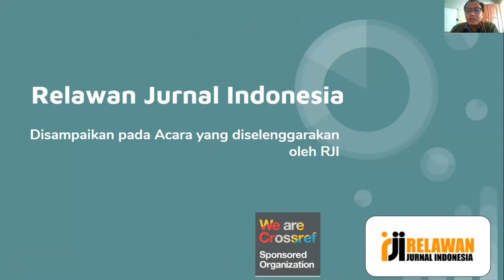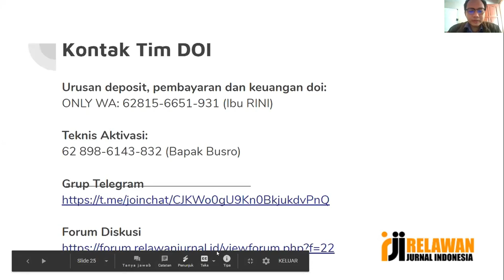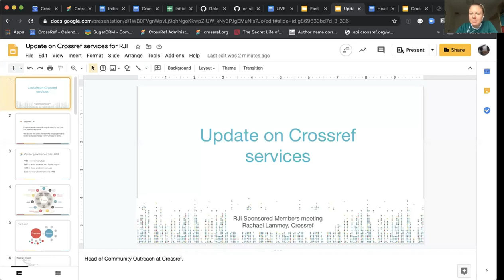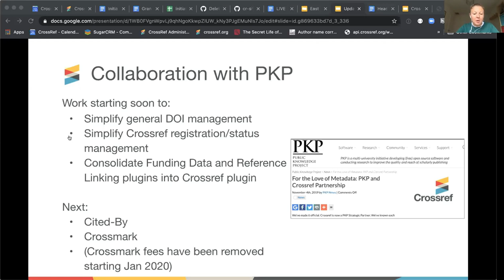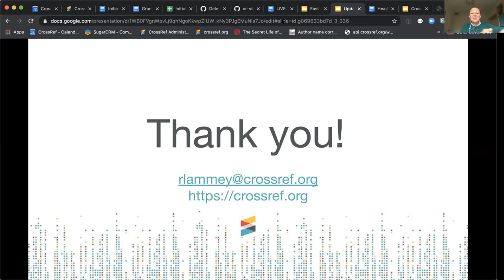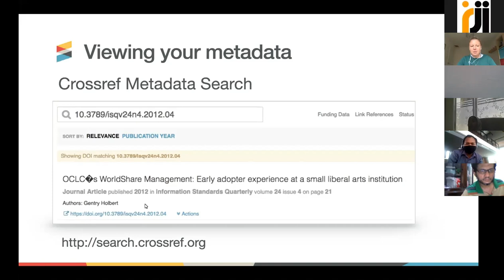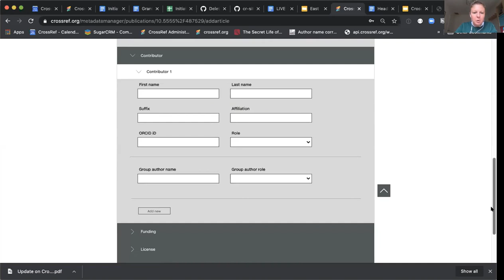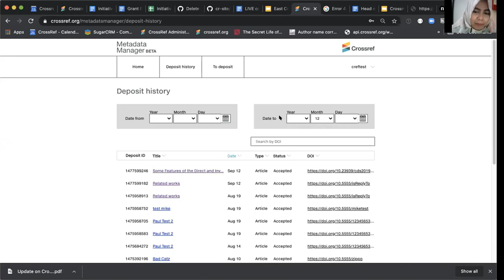3rd Annual Meeting of RJI Crossref Sponsored Organization Chapter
Dalam video ini membahas mengenai Update Crossref and Metadata Manager. Pada video kali ini ada dua narasumber yaitu Andri Putra Kesmawan(00:03:09 - 00:21:57) dan Racheal Lammey (00:48:55 - 01:57:00)